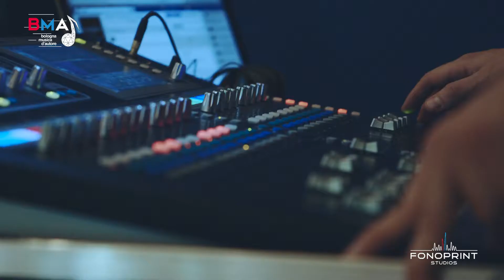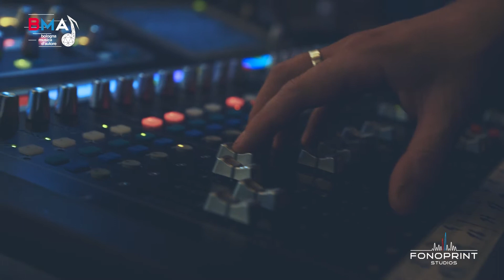Marco Mangiarotti • Giuria BMA • Bologna Musica d'Autore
Appuntamento sabato 7 ottobre ore 21.00 per lo SHOW della FINALE con il LIVE dei 9 finalisti in gara [+1 ripescato] e l'esibizione dei 10 semifinalisti al Teatro IL Celebrazioni di Bologna

• TicketOne Da quarant'anni ai massimi livelli nella produzione musicale, Fonoprint è oggi un punto di riferimento nel campo della registrazione sonora, dell'audio mastering e dell'authoring di supporti multimediali.

Lo storico studio di registrazione di Bologna ospita, fin dai primi anni '70, i più grandi artisti italiani ed internazionali, dando vita a progetti di riconosciuta qualità e professionalità.
Sono nati negli studi Fonoprint i dischi memorabili di Lucio Dalla, Vasco Rossi, Sting, Laura Pausini, Paolo Conte, Ligabue, Guccini, Ramazzotti, Zucchero, Morricone, Bocelli e tanti altri.

Con uno staff altamente qualificato e la disponibilità di due studi di registrazione, due studi di mastering, uno studio di montaggio video/authoring ed un service audio/video recording live, Fonoprint è in grado di supportare integralmente la realizzazione di un progetto audio/video, curandone ogni fase di lavoro con passione ed esperienza.